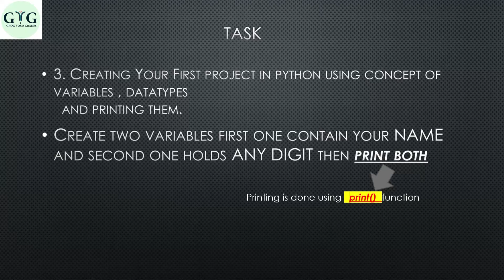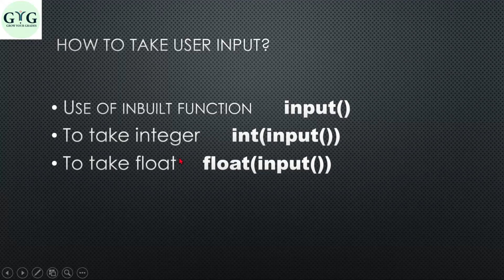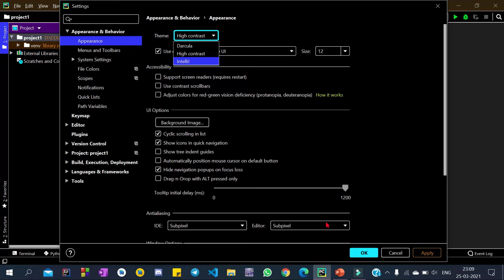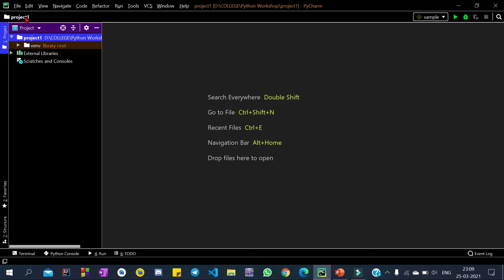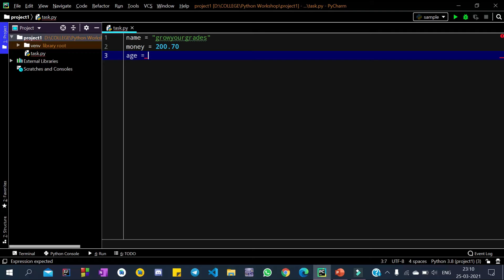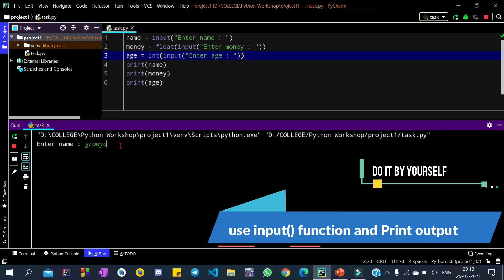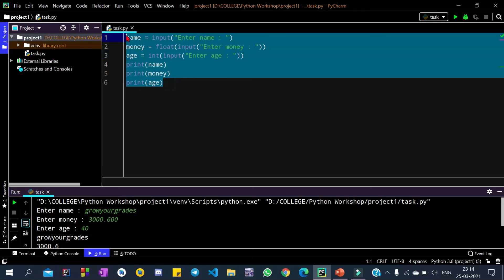Lecture Task:- Python Beginner Course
In this video you will learn application of datatypes and variables in Python Compiler.

CODE:-

name = input("Enter name : ")
money = float(input("Enter money : "))
age = int(input("Enter age : "))
print(name)
print(money)
print(age)

This course will teach you basics of python that helps you to develop coding skills and it's application to tech like ML and AI.